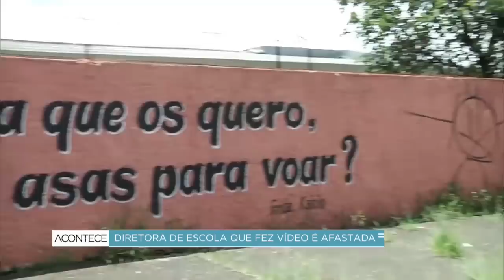Diretora de escola em Campinas é afastada após participar de ato golpista no DF